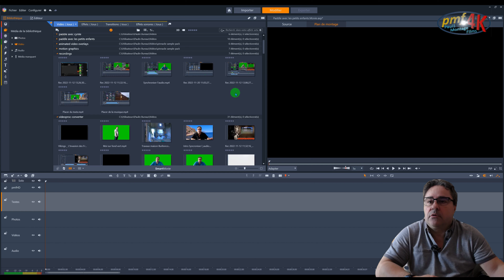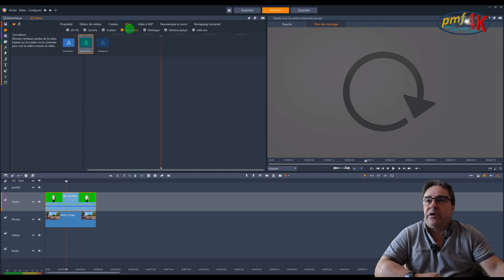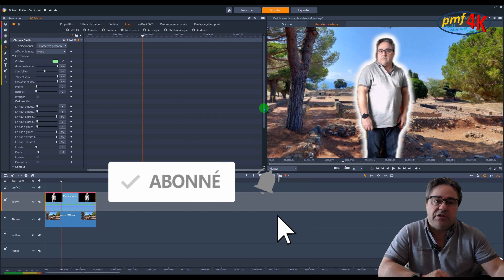Créer un halo de lumière avec NewBlue Fx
Dans ce tuto, je vous montre comment créer autour d'un personnage un halo de couleur avec l'effet NewBlue Fx. Il faut avant être sur un fond vert